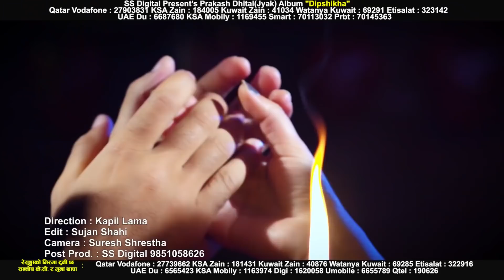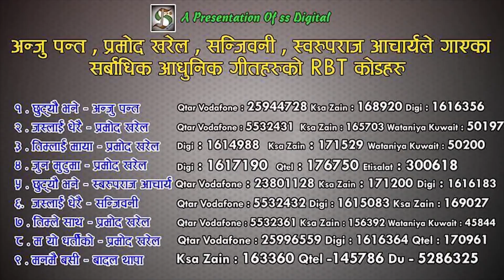Pramod Kharel, Anju Panta, Santosh KC ,Shilpa Pokhrel, Bikram Best Adhunik Song Collection |Jukebox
New Adhunik Song Video Jukebox 2018/2074 only on Music Nepal official YouTube channel.

Right for this video is provided by SS Digital Pvt.Ltd.

Songs Included In Video Jukebox Are:-

1.Mero Sath
2. Jaslai Dherai Maya
3. Chhutyau Bhane
4. Ma Yo Dharti Ko
5. Timilai Maya Garne Mutu